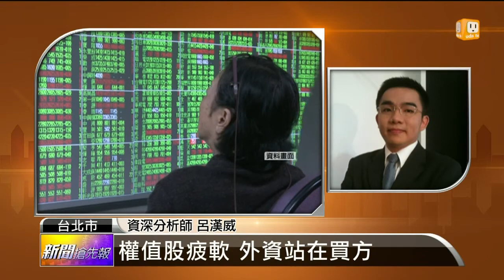【2014.04.07】名師解盤(1)台股收盤小跌 賣壓開始出籠？ -udn tv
台股從上星期開始成交量一直都有900多億，不同的是，上周台股大多是收漲，而今天則是跌了，這是不是代表著賣壓、開始出籠接下來的盤勢該怎麼觀察？完整內容 , FB , Twitter , G+